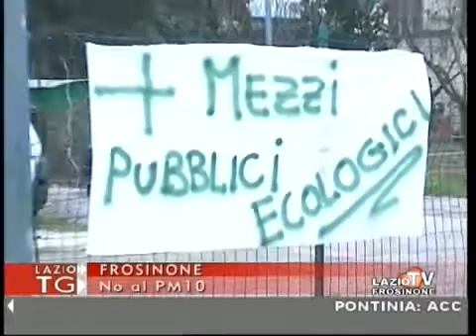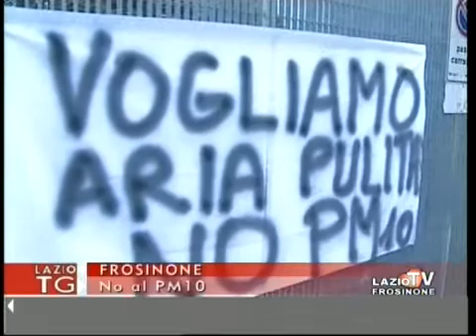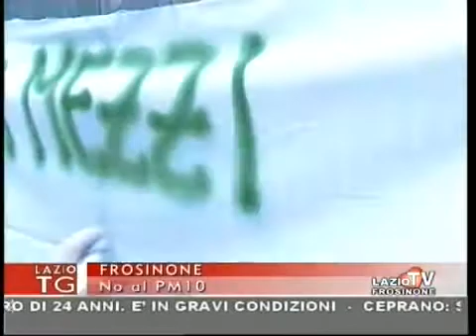LazioTV (Tg 27.01.2011) intervista Luciano Bracaglia su manifestazioni contro PM10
Contro la presenza dei bus COTRAL, continua e massiccia fonte di inquinamento, all'interno del quartiere Scalo di Frosinone, il blog gestito da Luciano Bracaglia (Frosinone bella e brutta) ed altre organizzazioni hanno indetto un forum ed un flash mob.